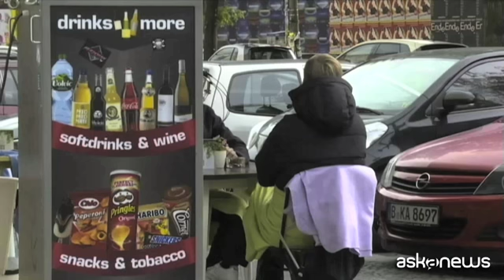Per il dopo-Merkel la Cdu opta per Laschet, ma è vittoria opaca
Roma, 20 apr. (askanews) - Dopo una maratona notturna durata oltre 6 ore, i vertici della Cdu, partito di Angela Merkel, hanno deciso di appoggiare Armin Laschet, governatore del popoloso Land del Nord-Reno Westfalia (Nrw) come candidato cancelliere alle elezioni in programma a settembre in Germania.
L'annuncio vuole mettere fine all'accesa battaglia sulla "Questione K" (K sta per Kanzler), sul nome del candidato cancelliere del partito conservatore tedesco, con lo sfidante Markus Soeder, popolare governatore della Baviera in quota Csu, partito gemello della Cdu, che dovrà ora farsi da parte, come promesso.
Una vittoria "opaca", scrive Die Welt, con una maggioranza chiara ma non schiacciante - 31 componenti della presidenza a favore, 9 per Soeder e 6 astenuti, secondo Bild - ciò nonostante il leader Csu, 54 anni, ex giornalista televisivo che aveva annunciato la sua corsa ad aprile, dovrà accettare la decisione a favore di Laschet, 60 anni, da gennaio 2021 presidente della Cdu, ruolo che solitamente equivale quasi in automatico alla candidatura per la cancelleria. Durante il vertice in video-conferenza la cancelliera è rimasta zitta, un silenzio, secondo alcuni, teso a confermare il suo sostegno a Laschet.
In base a un recente sondaggio della tv pubblica Ard, il 44% dei tedeschi sono tuttavia a favore di Soeder, ritenendolo un candidato cancelliere per la Cdu-Csu più qualificato; appena il 15% si è detto a favore di Laschet. Tocca ora alla base del partito esprimersi in merito, mentre già in giornata è previsto un incontro dei parlamentari Cdu-Csu per mettere fine, forse, allo snervante braccio di ferro tra conservatori.